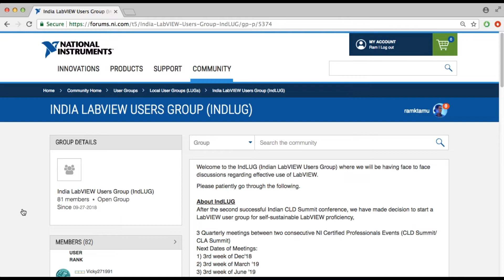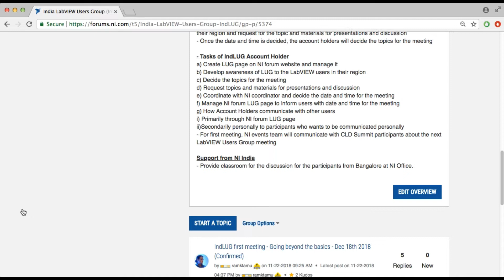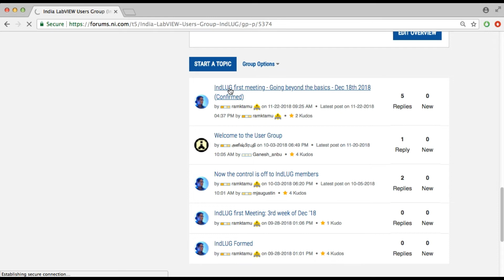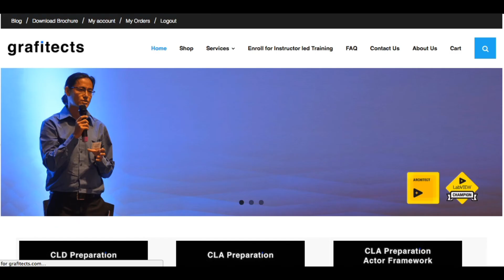What is IndLUG? - LabVIEW